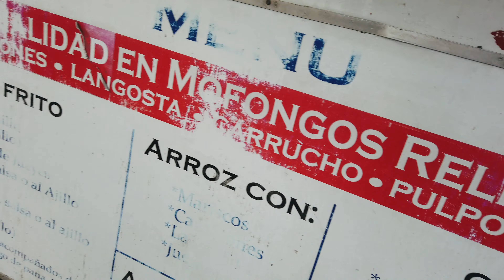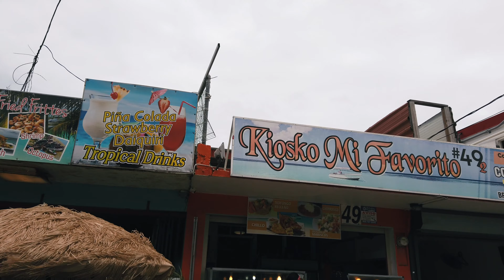Puerto Rico Trip Vlog Part 2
2nd Part Of our Trip to Puerto Rico 2019! We went to Fajardo, Condado San Juan, and Dorado amongst other places in this Vid. We stayed at an AirBNB and the beautiful La Concha Renaissance resort. Shot and Edited by ME! in GLORIOUS 4K! Part 3 on the way!